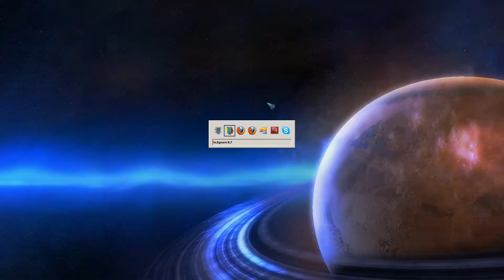[EU] - Qiw Ladder (11/12 - 2011) (part 3/4)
Diamond zerg Qiw doing some ladder on the EU server.